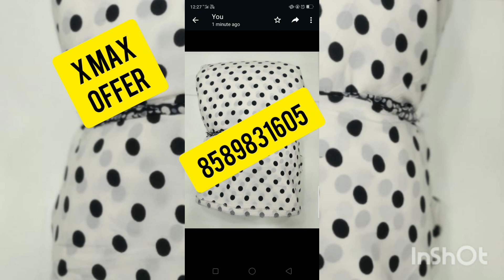Offer Offer X max offer plzz condact whtsapp :8589831605